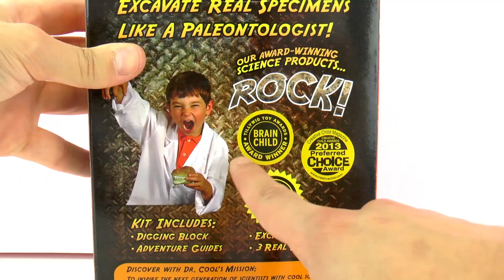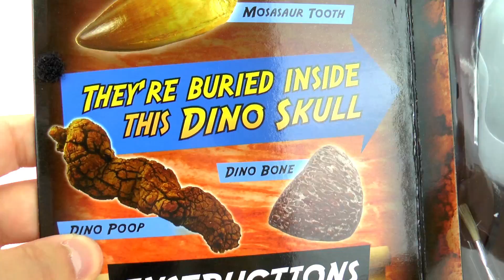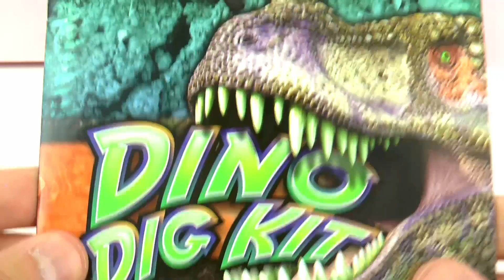DINOSAURIER AUSGRABEN Set - Kaan wird zum Archälogen! Dino Knochen aus riesigem Kopf ausgraben!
DINOSAURIER AUSGRABEN Set - Kann wird zum Archälogen! Dino Knochen aus riesigem Kopf ausgraben!

5923